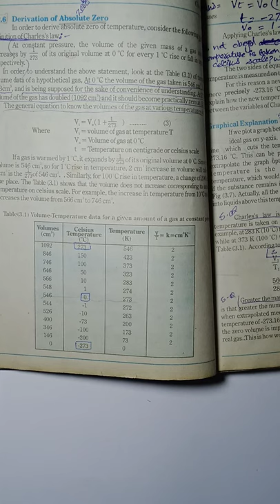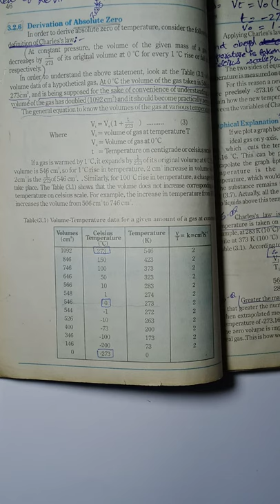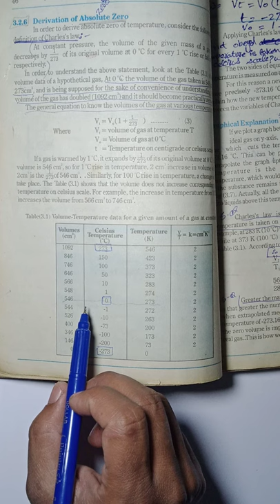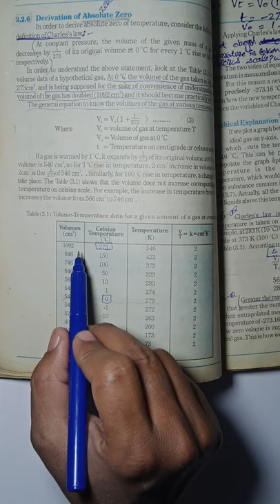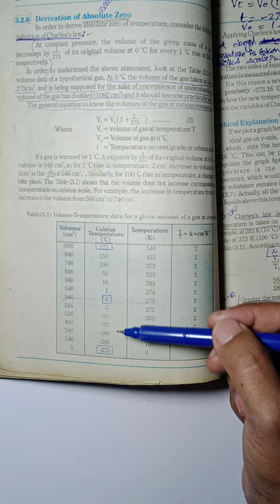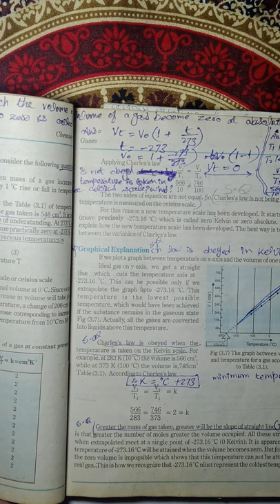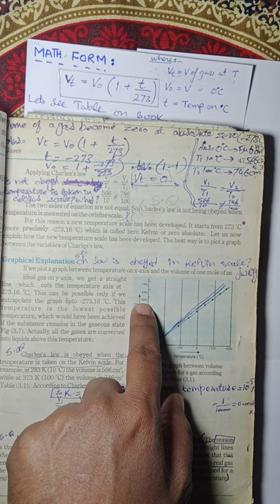Derivation of Absolute Zero|| Fsc Part 1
In this lecture you will learn about definition of Derivation of absolute Zero and Graphical explanation